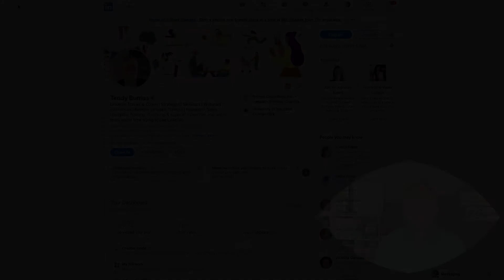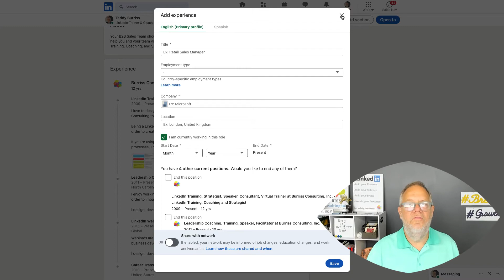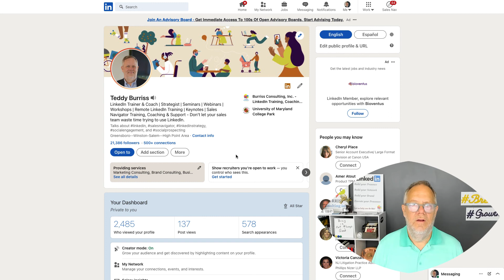When should I update my LinkedIn Profile after I start a new job?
I get asked these questions all the time:
When should I update my LinkedIn Profile after taking a new job?
Should I wait a week or a month after taking a new job to update my LinkedIn Profile?
Do I have to update my LinkedIn Profile immediately when I start a new job?

I would update my LinkedIn Profile immediately, unless:
I am not sure of any Non-Disclosure agreements I have signed with the old employer.
I am not sure of my new job and the Non-Compete Agreement I signed with the old employer.
I am not really excited about this new job, yet.

Here is a new alternative - If you go to work for a corporation that wants to put out a New Hire Press Release, they may ask that you don't update your LinkedIn Profile until the Press Release is published.

However, if you are sure about the decision you made, clear about any NDAs or Non-Competes, and excited about this new job, update your LinkedIn Profile quickly and show the world how excited you are.

Teddy Burriss
LinkedIn Strategist & Trainer